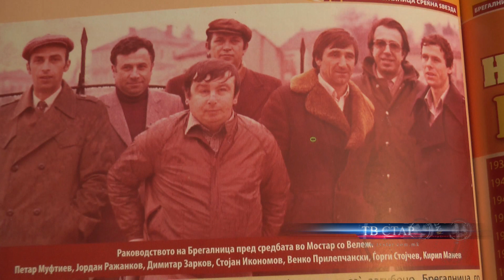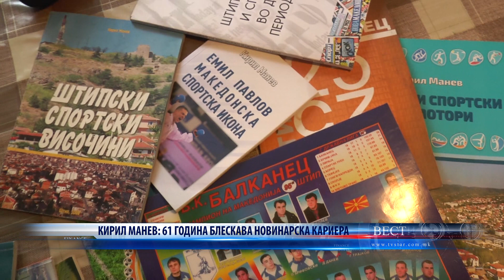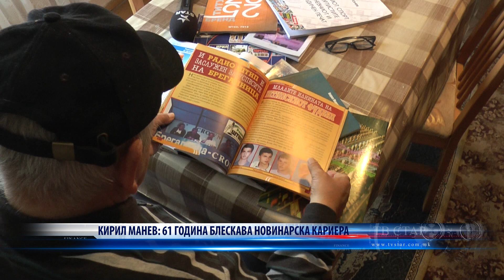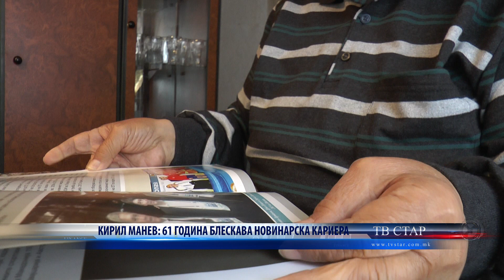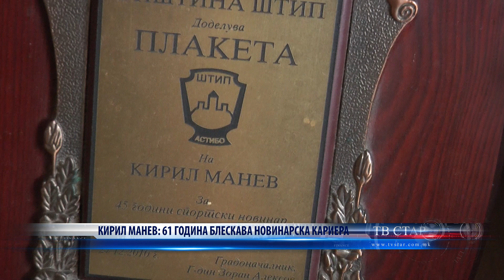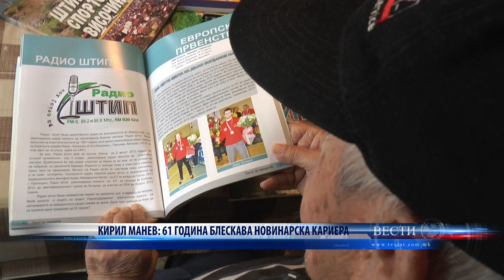КИРИЛ МАНЕВ 61 ГОДИНА БЛЕСКАВА НОВИНАРСКА КАРИЕРА 29 04 2023